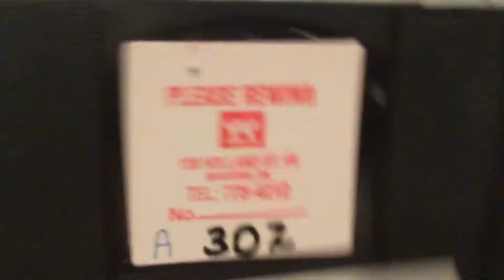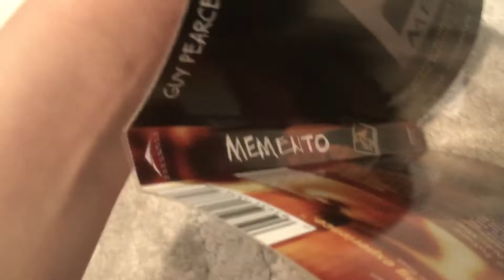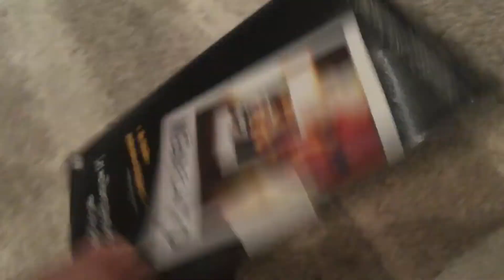VHS/DVD Update: September 26th 2019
A tape and a DVD I got back on Friday.